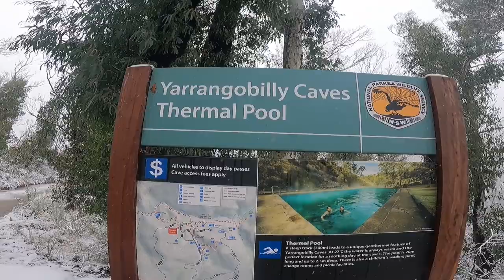Yarrangobilly caves thermal pool